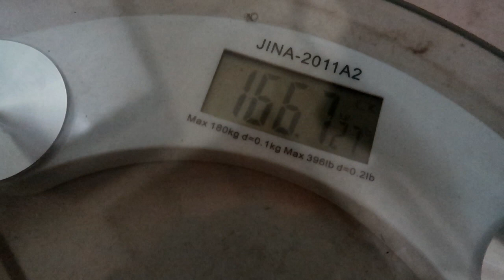24 HOUR HARD DRY FAST || Fasting Files 1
Hello Lovers!

Another day another video! Today I'm going deeper into the world of FASTING and attempting a hard dry fast, no food or water, or even coming into contact with water for 24 hours!

I would love to hit 1,000 subbies by my birthday in APRIL :) !